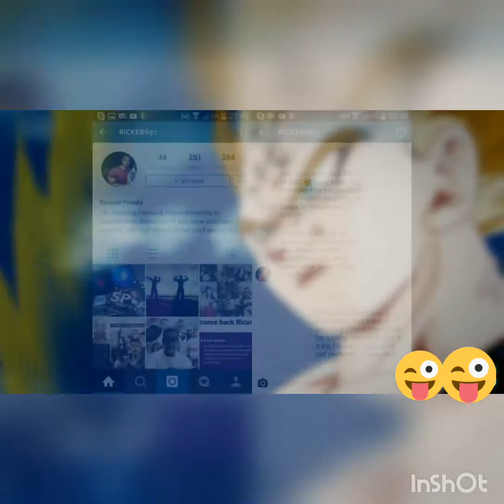MAJIN VEGETA PRIDE dupstep remix